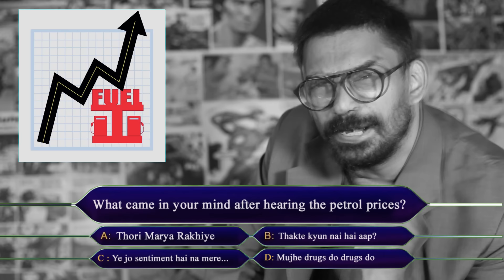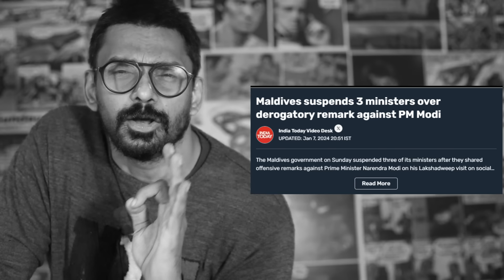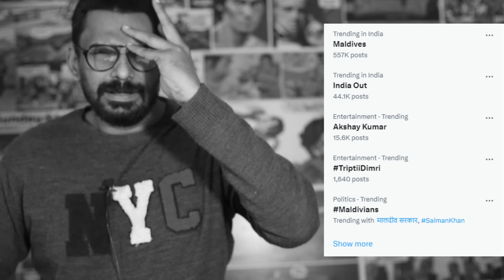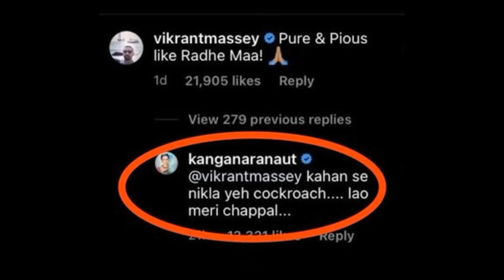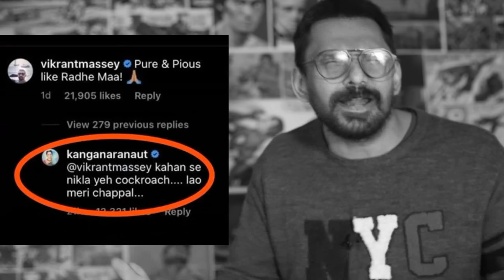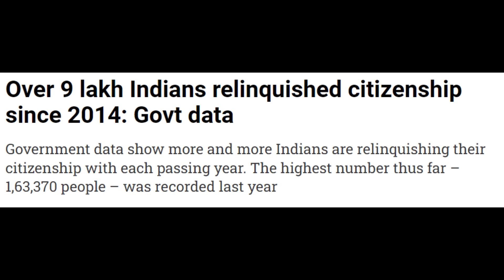Political Arrogance, Petrol & Hypocrite Actors | Top 5 of the WEEK